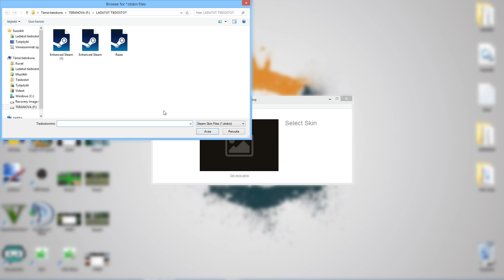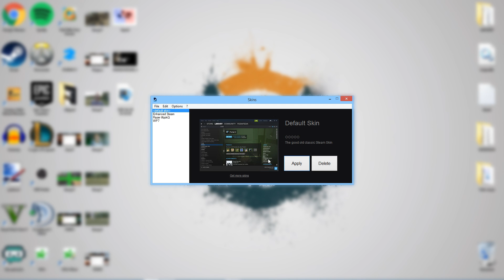MITEN VAIHTAA STEAMIN ULKOASUA!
Toivottavasti tämä tutoriaali autto teitä! Saataisko 100 tykkäystä?

Tämän hetkinen setuppini! :

Hiiri - Razer Deathadder Chroma

Näppäimistö - Razer Deathstalker

Facecam - Logitech HD Webcam C270

Hiirimatto - Razer Goliathus Speed Edition (Large)

Kone - HP Envy Phoenix 810-020

Kuulokkeet - Arachnid Cicurina

Mikrofoni - Rode NT-USB

✌.ʕʘ‿ʘʔ.✌